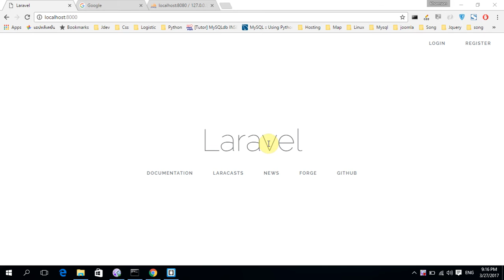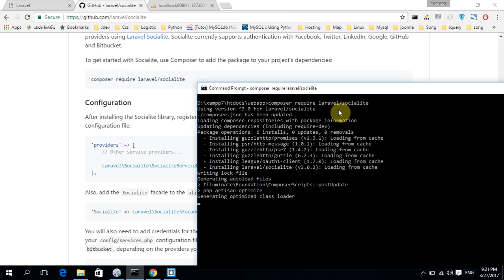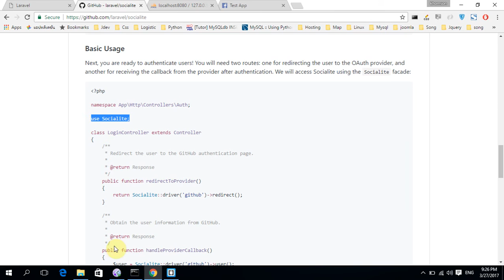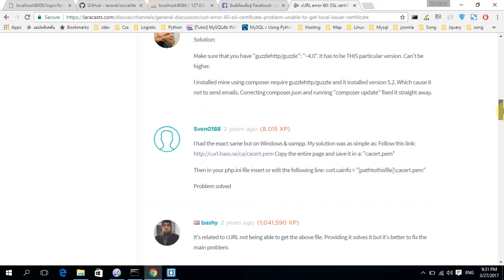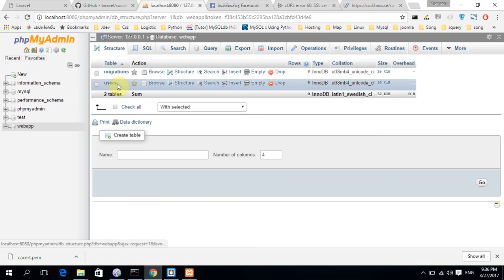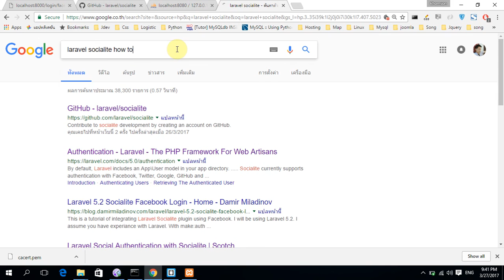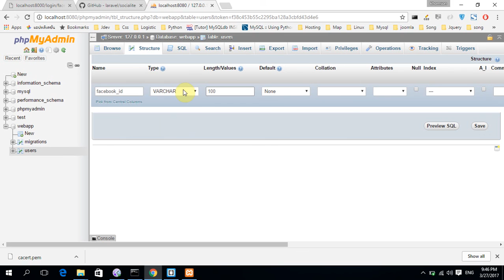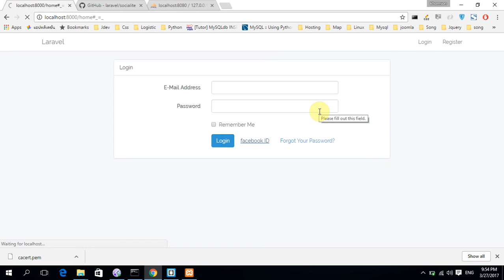ตอนที่ 4: การสร้างระบบ Login บน facebook ด้วย Laravel 5.4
การใช้งาน Socialite  ด้วย Laravel 5.4